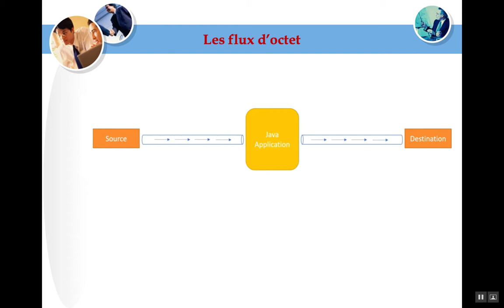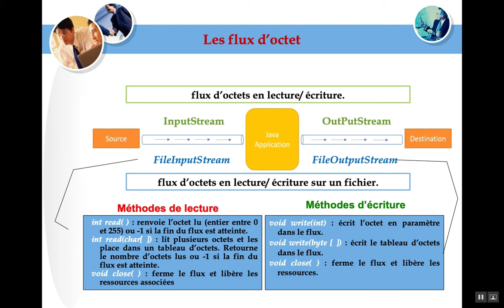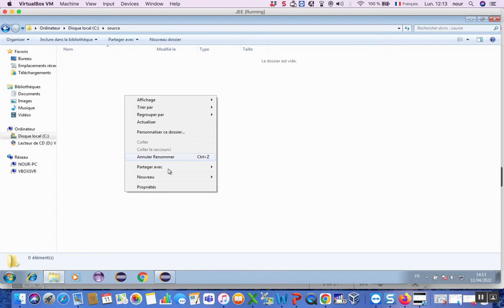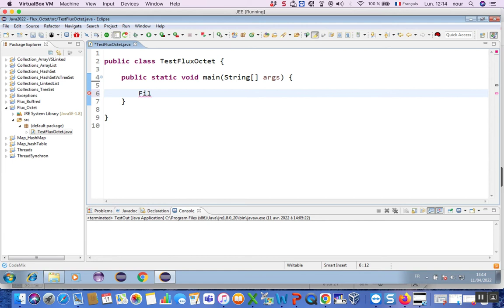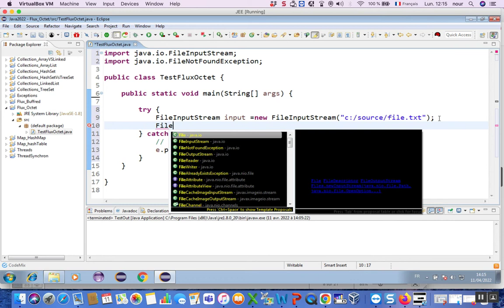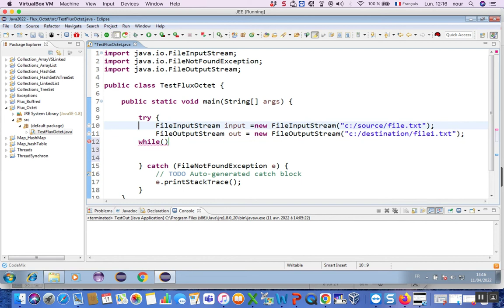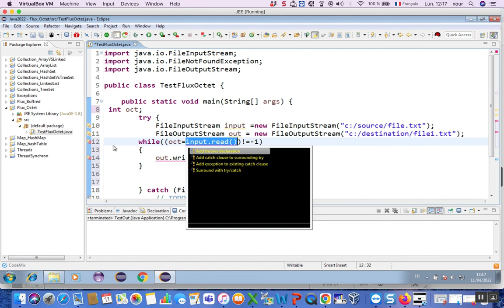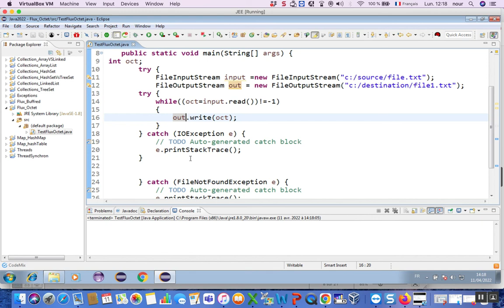Java 28 : Entrés/Sorties (Flux Octets)